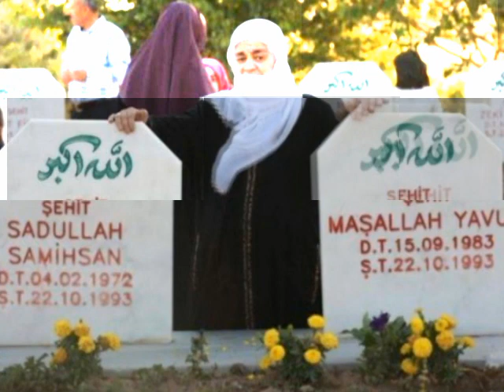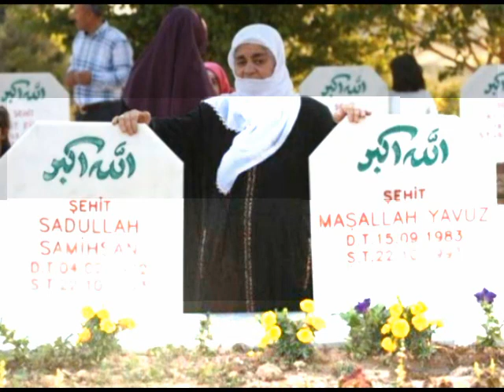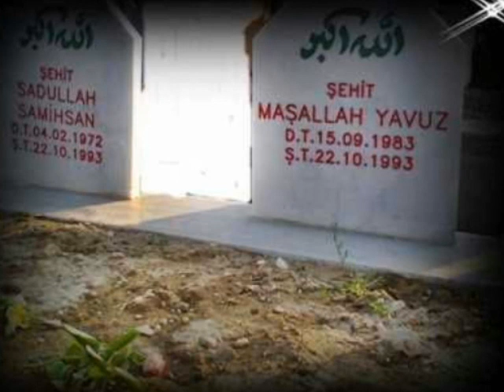Şehîd Sadullah, şehîd maşallah. sizleri hep rahmetle anıyoruz ey mazlum şehidler, mekanınız cennet..